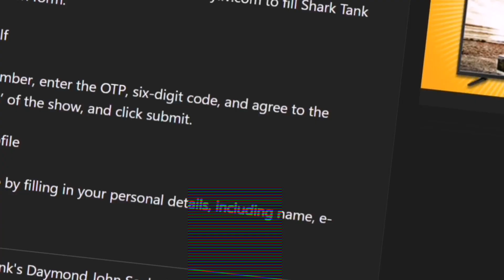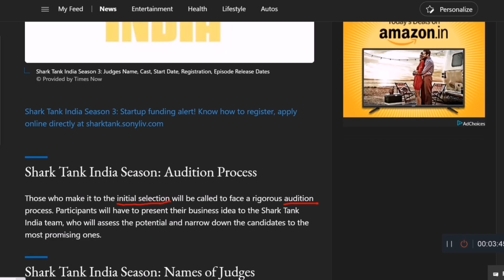How to register in Shark Tank India? | Shark Tank India me register kaise kare | Shark Tank Season 3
Here are the steps on how to register in Shark Tank India:

Go to the Shark Tank India website or download the SonyLIV app from Google Play or the Apple App Store.
On the website or app, click on the "Register" button.
Enter your mobile number and a one-time password (OTP) will be sent to your phone.
Enter the OTP and select your preferred language.
Fill out the registration form.
Here are some additional tips for registering in Shark Tank India:

Make sure that your business is at least 6 months old.
Be prepared to answer questions about your business, such as your financials, your target market, and your competitive advantage.
Practice your pitch in front of friends or family before you submit your application.
Be patient. It may take several weeks or even months for the producers of Shark Tank India to review your application.
If you are selected to appear on Shark Tank India, you will have the opportunity to pitch your business to a panel of experienced investors. If the investors are impressed with your business, they may offer you funding to help you grow your company.

Here are some of the benefits of appearing on Shark Tank India:

Potential funding from investors
Increased exposure for your business
Networking opportunities with other entrepreneurs
The chance to learn from experienced investors
If you have a great business idea, I encourage you to register for Shark Tank India. It could be the opportunity you need to take your business to the next level.